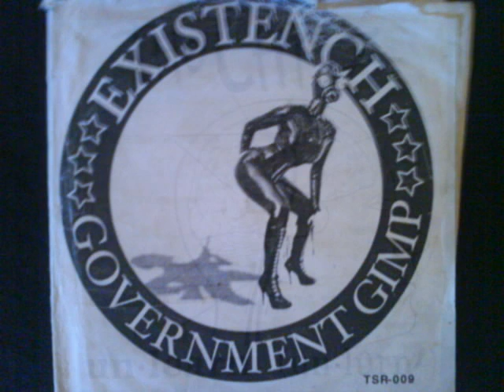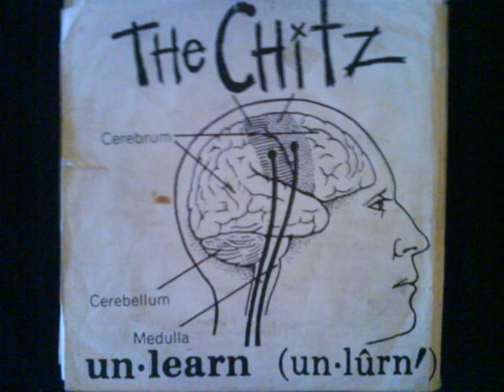existench / the chitz,split e.p.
existench-gouvernment gimp
1-direction
2-tolerance
3-gouvernment grimp

the chitz-un.learn
1-unlearn
2-subdue
3-logical conclusion